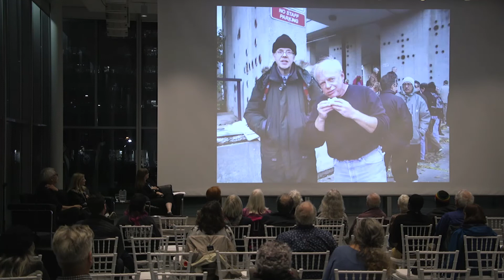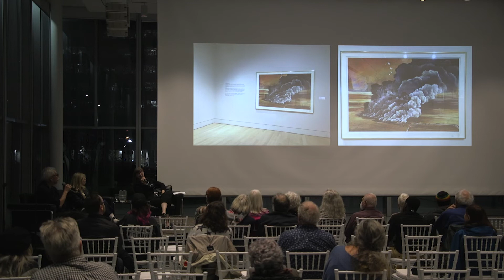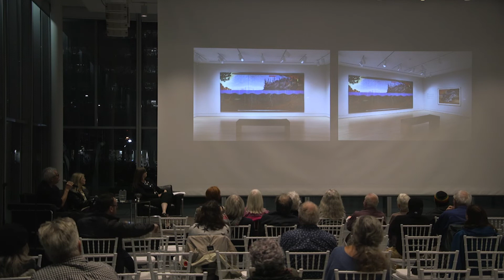The Bigger Picture: Art in Hamilton 1950-2000 In Conversation with Bryce Kanbara & Alexis Moline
Hamilton’s current vibrancy in the arts owes much to the lives and efforts of those who came before us, and yet this recent history is at risk of being lost or forgotten. This fall, the Art Gallery of Hamilton hosts a celebratory exhibition to recall the artists who contributed to the multi-faceted explosion of the Hamilton art scene in the last half of the 20th century. The exhibition includes an open call that will result in a colossal group salon-style hang in the spirit of previous beloved collective Hamilton exhibitions such as the NOW Show (1986) and the Go Show (1991). The exhibition will also feature thematic explorations of what has made the arts in Hamilton so significant and multidimensional.

Hamilton’s strong sense of community and its ability to come together has been instrumental to the formation of the artistic landscape here. In recognizing our roots in collectivism, the exhibition hopes to deepen connection across generations and build towards Hamilton’s continued cultural growth.

The exhibition is an outgrowth of the Building Cultural Legacies (BCL) project, presented by Hamilton Arts Council in 2019. BCL is a successor of the Climbing the Cold White Peaks project, organized by the Hamilton Artists Inc. in 1986 that chronicled Hamilton’s art scene from 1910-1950.